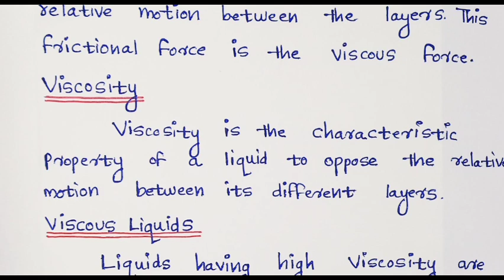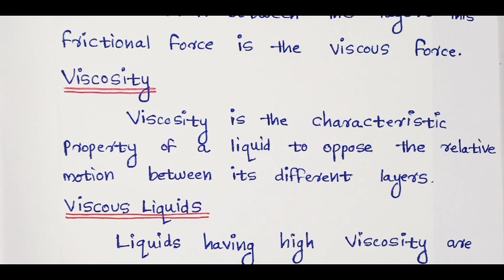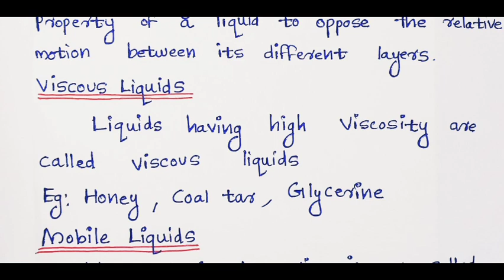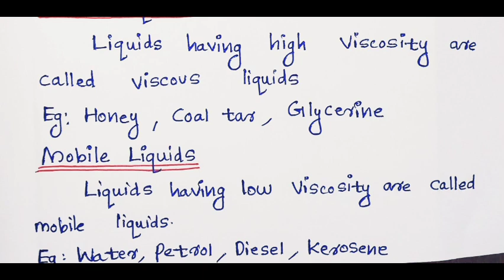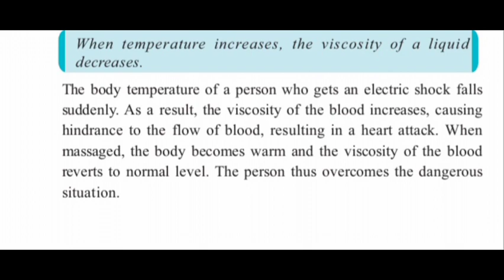physics STANDARD 9||CHAPTER 1||Part 7